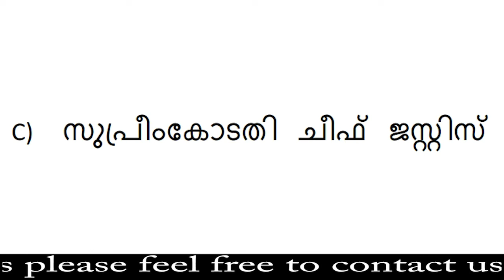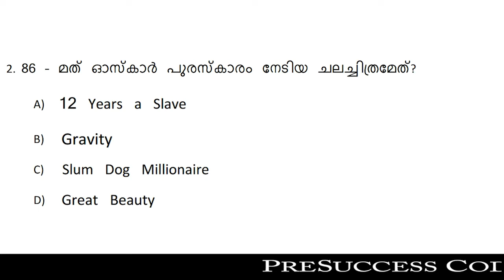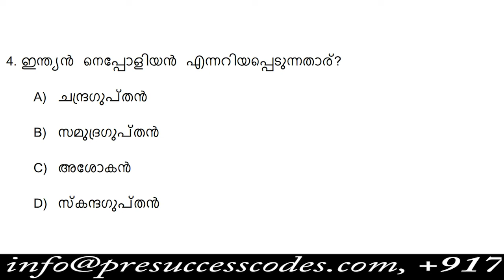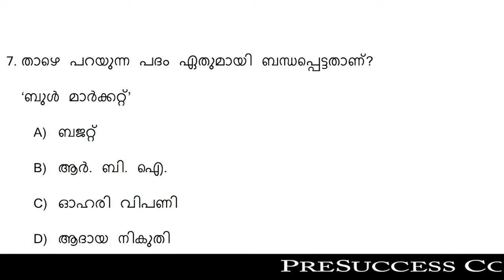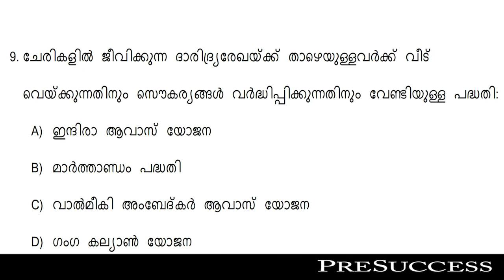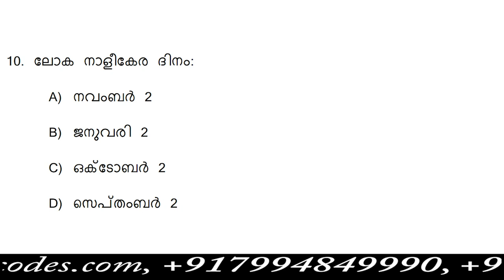LDC 2020 ഓര്‍ത്ത് വെച്ചോളൂ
PreSuccess codes… a complete success mantra. Place where people come before success.

We provide quality coaching to the candidates who wish to crack exams like UPSC PSC and other competitive exams. Our target-oriented training program and experienced mentors help candidates to fulfill their dream job.